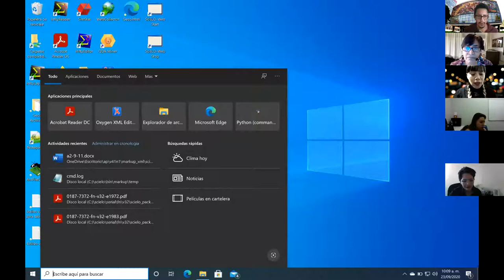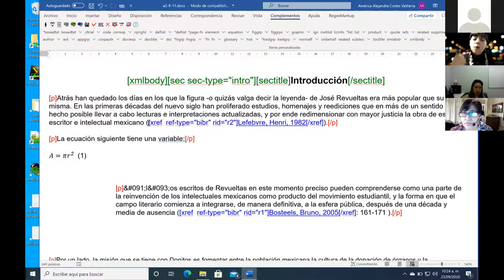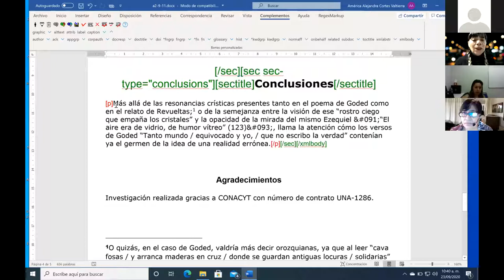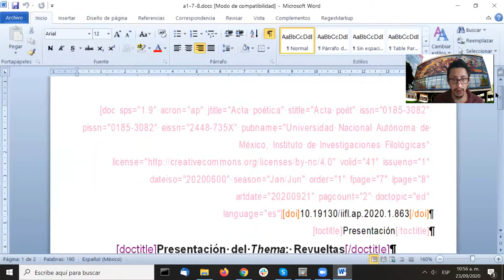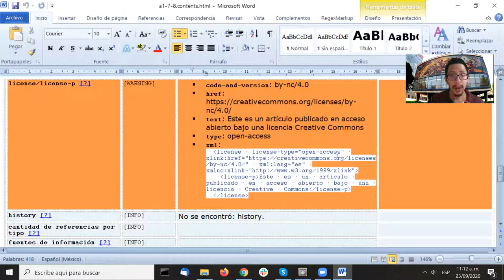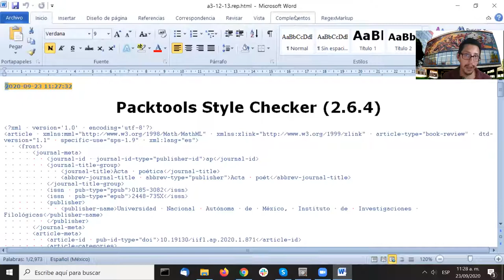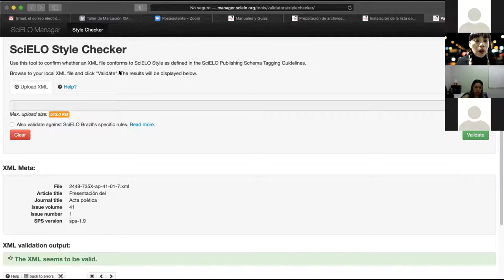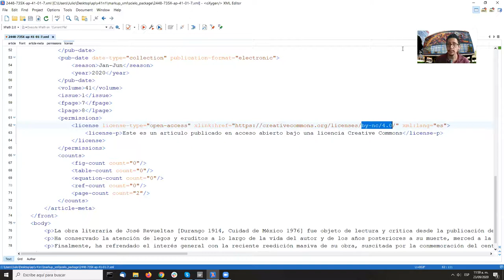Sesión 3: Taller básico de marcación de documentos XML con metodología SciELO Publishing Schema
¡Descarga aquí el contenido de este taller para que puedas realizarlo tú mismo!

Índice del contenido de este video:

PRÁCTICA
- Continuación de la marcación del Artículo Original
- Generación de XML y validación de documentos dentro de Markup
- Herramienta de validación en la nube: Style Checker

- Preguntas y conclusiones del taller

Este video forma parte de las sesiones llevadas a cabo para el taller en línea:
Taller básico de marcación de documentos XML con metodología SciELO Publishing Schema (SPS) el cual se impartió del 21 al 26 de septiembre para revistas de la Universidad Veracruzana.
Este taller fue organizado por la Universidad Veracruzana y SciELO México-Dirección General de Bibliotecas-UNAM, Ciudad de México.

Los coordinadores expositores son:
- Ing. Oralia Carrillo Romero
- Lic. América Cortés Valtierra
- Mtra. Martha Gallegos Ramírez